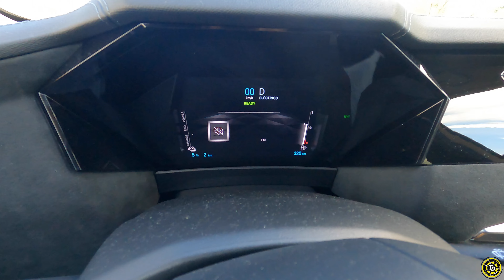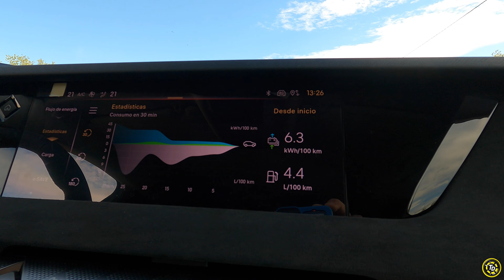DS 4 E-TENSE 2023/ Por qué es MEJOR que el MERCEDES clase A 250e/ TOP DRIVERS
El DS 4 es el mayor rival del Mercedes Clase A 250e dentro de los compactos premium con tecnología híbrida enchufable. Pero, por qué el DS supera al Mercedes en casi todo? Te lo contamos en este vídeo.

0:00 introducción
1:02 plataforma del DS 4
1:40 comparativa de precios
2:31 medidas
3:03 comparativa de maleteros
3:45 equipamiento de serie
5:02 comparativa de baterías
5:54 comparativa de interiores
9:08 plazas traseras
9:51 motor y aceleración
11:39 prueba de conducción